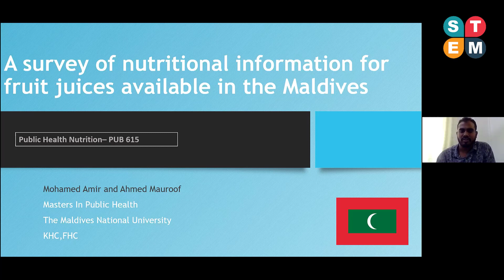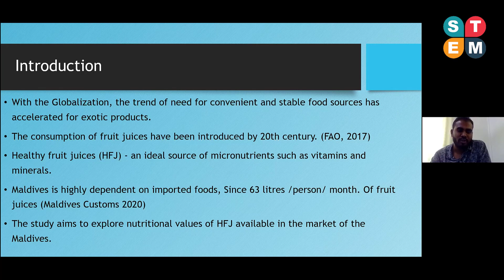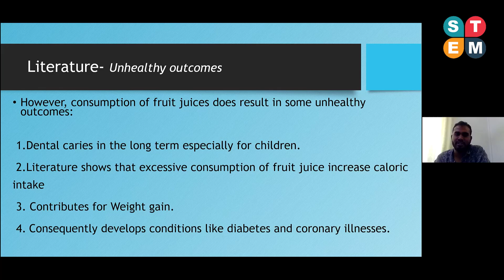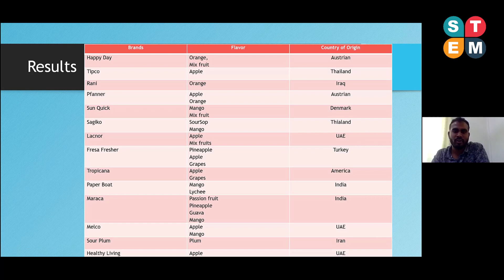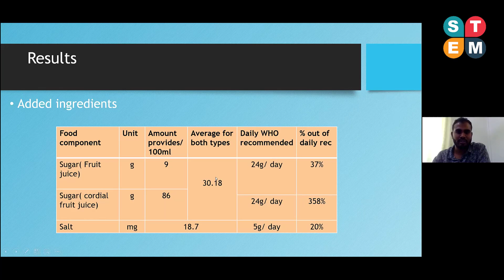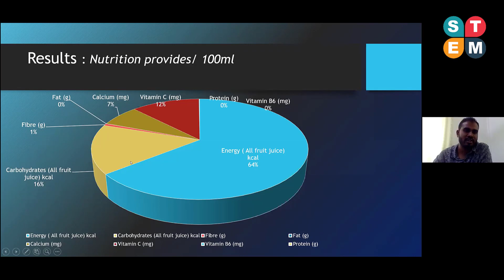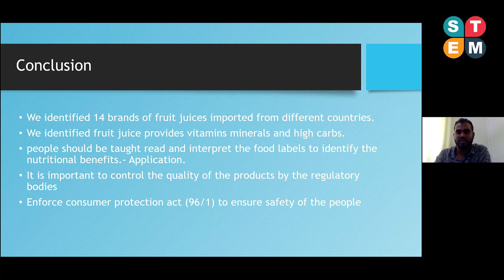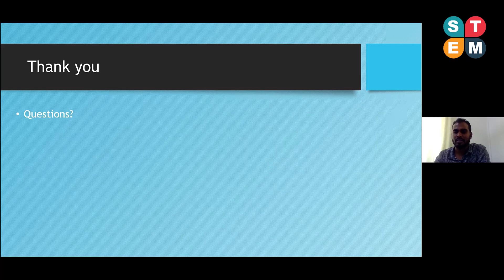Mr. Mohamed Amir | Online Summit on Food Science and Nutrition | October 30, 2020 | Chapter-2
Conference on Food Science and Nutrition & Public Health (FNPH-2021) is an international platform for scholars, researchers and practitioners to discuss interdisciplinary research and practices in the fields of food science, nutrition and public health.

This year FNPH-2021 will take place from 22-23 March, 2021. Prospective authors are invited to submit research abstracts or full papers. Audiences are also welcome to join the conference for research and opinions exchanging.